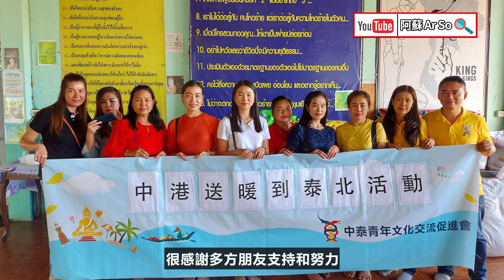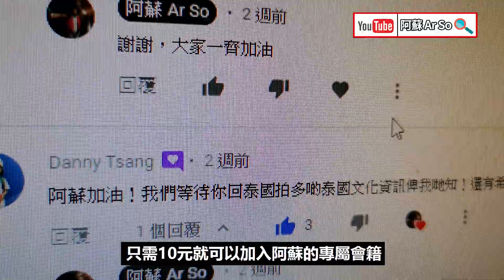【一週一蘇】如何送暖到泰北 為孤兒做一件小事 阿蘇與按摩（上） 嘉賓：Rocky Kwan 20201123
【一週一蘇】送暖到泰北 為孤兒做一件小事 阿蘇與按摩（上） 嘉賓：Rocky Kwan

0:00 送暖到泰北 為孤兒做一件小事
6:55 痛症救星 按摩專家
13:37 總結 奇哥買新車!

希望大家可以給予 阿蘇 訂閱和讚好，最好就將影片分享給朋友仔
未來 阿蘇 會繼續製作不同種類的影片，大家要繼續支持 阿蘇！再留言話俾阿蘇知道，你們每個留言阿蘇都會細心閱讀，而每個訂閱都是對阿蘇支持及鼓勵，希望下一條片都可以與你們繼續分享泰國。

三件事情
1. 訂閱〈泰國 阿蘇〉
2. 讚好〈泰國 阿蘇〉
3. 分享〈泰國 阿蘇〉
相傳做好三件事情，都可以得到泰國阿蘇既祝福和保祐，謝謝你們，個個發大財！